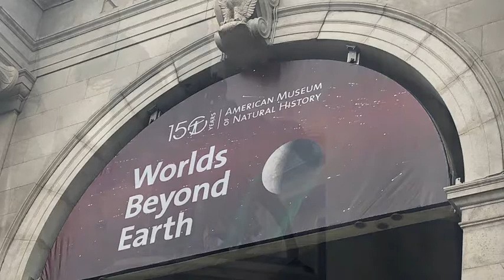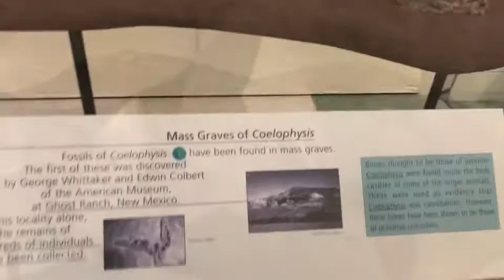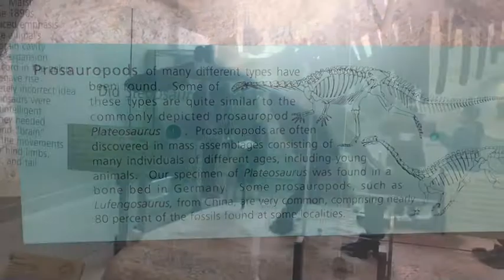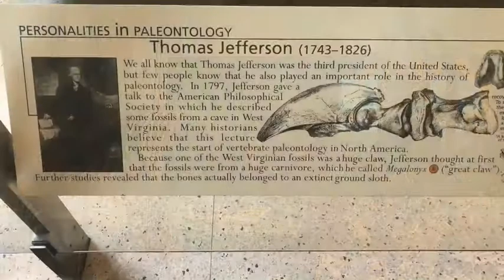A TRIP TO THE MUSEUM OF NATURAL HISTORY | SHORT VLOG |HONIMAMA